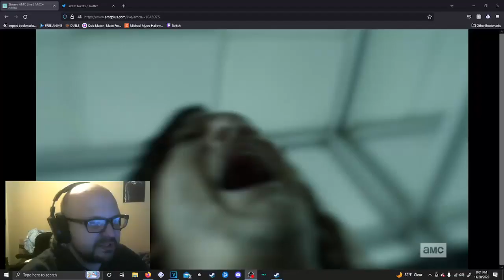The Walking Dead Series Finale "Rest In Peace" REACTION! | HE'S BACK!!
Thank You @TheWalkingDead for years of entertainment and suspense. I'm going to miss tuning in every Sunday to see what happens next but I look forward to the spin off shows! The story ain't over yet!